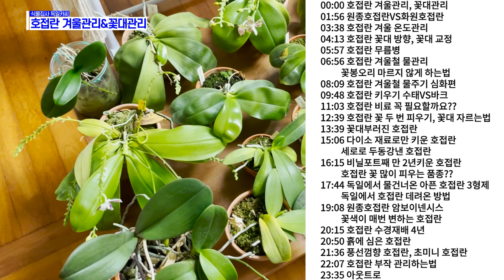호접란 겨울관리&꽃대관리!! 호접란 살리기 최신근황!!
00:00 호접란 겨울관리, 꽃대관리
01:56 원종호접란VS화원호접란
03:38 호접란 겨울 온도관리
04:13 호접란 꽃대 방향, 꽃대 교정
05:57 호접란 무름병
06:56 호접란 겨울철 물관리, 꽃봉오리 마르지 않게 하는법
08:09 호접란 겨울철 물주기 심화편
09:48 호접란 키우기 수태VS바크
11:03 호접란 비료 꼭 필요할까요??
12:39 호접란 꽃 두 번 피우기, 꽃대 자르는법
13:39 꽃대부러진 호접란
15:06 다이소 재료로만 키운 호접란, 두동강 호접란
16:15 비닐포트째 만 2년키운 호접란, 호접란 꽃 많이 피우는 품종??
17:44 독일에서 물건너온 아픈 호접란 3형제, 독일에서 호접란 데려온 방법
19:08 원종호접란 암보이넨시스, 꽃색이 매번 변하는 호접란& 꽃색이 매번 변하는 호접란
20:15 호접란 수경재배 4년
20:50 흙에 심은 호접란
21:36 풍선껌향 호접란, 독일에서 온 초미니 호접란
22:07 호접란 부작 관리하는법
23:35 아웃트로